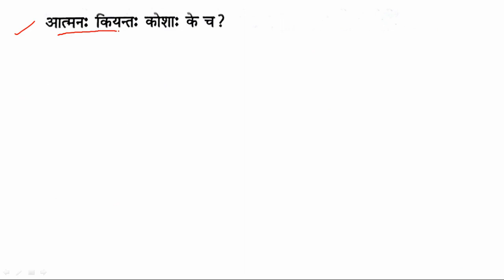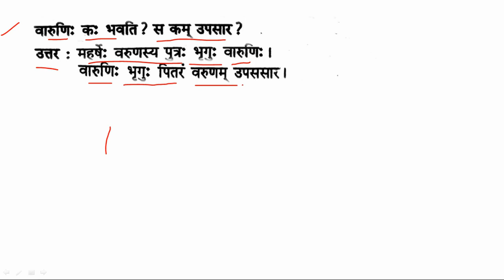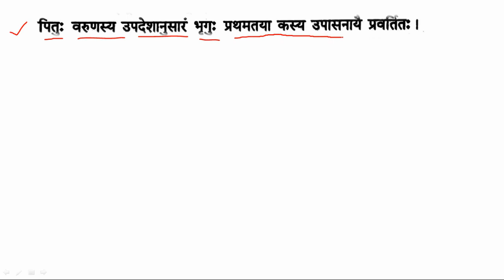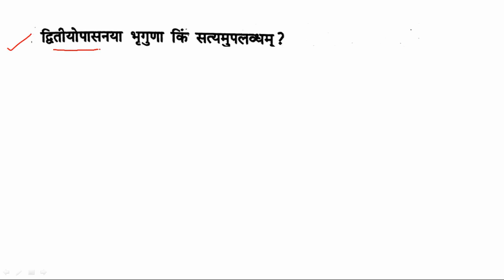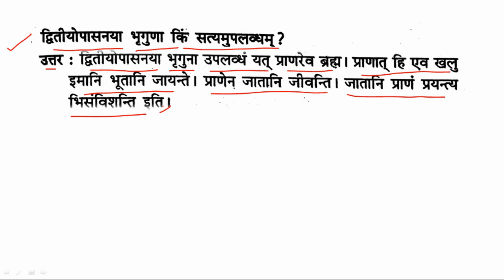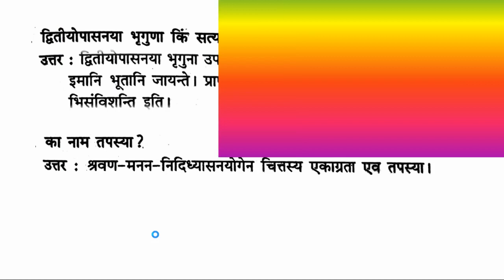FUNDAMENTALS OF AYURVEDA / TAITTIRIYOPANISAD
🙏 B.A. Sanskrit (Honours) 6th-Semester DSE-4A FUNDAMENTALS OF AYURVEDA Section - C  (তৈত্তিরীয় উপনিষদ) পরীক্ষামুখী  Question with Answer 🙏
                            এছাড়া ও Description Box এর নীচে DSE-4A FUNDAMENTALS OF AYURVEDA Section - C  (তৈত্তিরীয় উপনিষদ) পরীক্ষামুখী PDF Note Download করার Link দেওয়া রয়েছে | এবং BA.6th- Semester Sanskrit Honours  DSE-4A সংস্কৃতের ছাত্র-ছাত্রীরা  All Syllabus Cover Complete Study Notes পেয়ে যাবেন - এই ''Sanskrit Raj Tutorial'' এই Sanskrit Educational Channel টির মাধ্যমে |

                            এছাড়াও আপনি  DSE-4A FUNDAMENTALS OF AYURVEDA Section - C  (তৈত্তিরীয় উপনিষদ) পরীক্ষামুখী pdf notes Download করতে পারেন এই Link এ Click করে -

Useful for –  B.A / M.A / SSC / NTA UGC NET & JRF / SET and Other Exams এবং বিভিন্ন চাকরির পরীক্ষার্থীদের জন্য ও উপযোগী এই '' Sanskrit Raj Tutorial'' Channel টি |

Important Link -